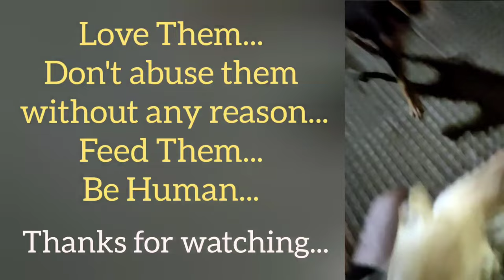Dangerous Food 😈😋 & college Fun | food stalls and games